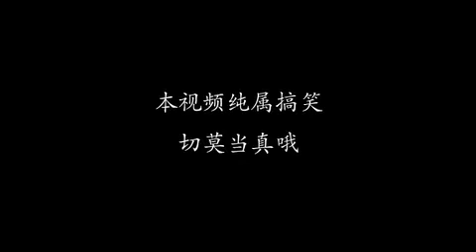美女肚子疼在公园上厕所，遇到抢劫，结果哭笑不得